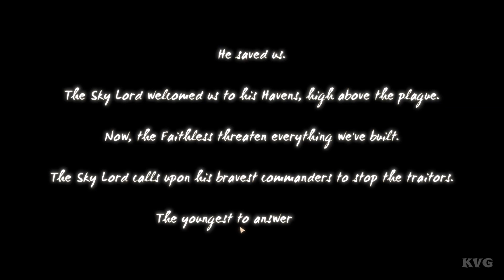Sky Cannoneer Gameplay (PC HD) [1080p60FPS]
PC Specs:
CPU: Intel Kaby Lake, Core i7 7700K 4.20GHz
Motherboard: MSI Z270 GAMING PRO
Memory: Corsair Vengeance LPX Black 32GB DDR4
HDD: WD Black 4TB SATA-III 7200RPM 128MB
Graphics card: MSI GeForce GTX 1080 GAMING X 8GB DDR5X 256-bit
Case: NZXT Noctis 450 Black
Operating System: Windows 10
Monitor: ASUS VN247H-P 23.6

Game Information:
An arcade classic reimagined -- build up your fortifications, place your cannons, and fire at the enemy forces! Improve your Battle Haven with powerful upgrades, including new types of Forts, Technologies, Superpowers, and Summons.